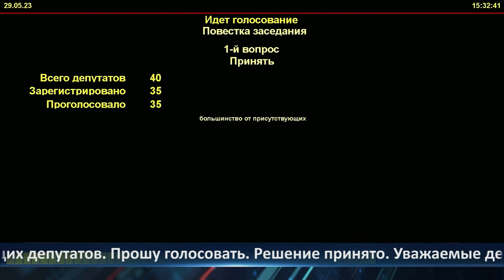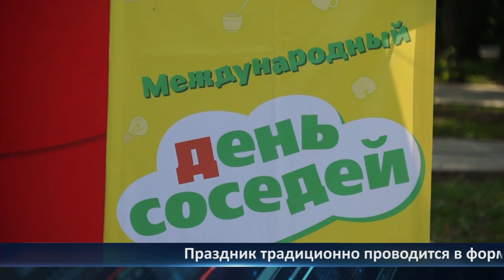День города - новости Рязани 29.05.2023